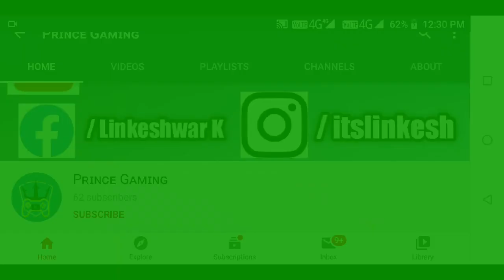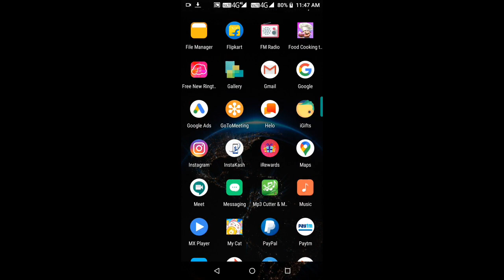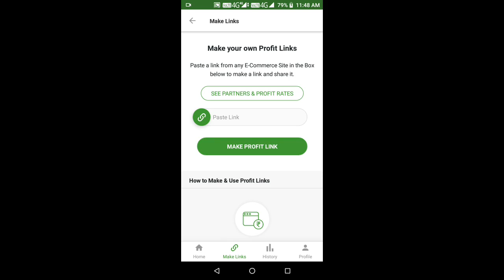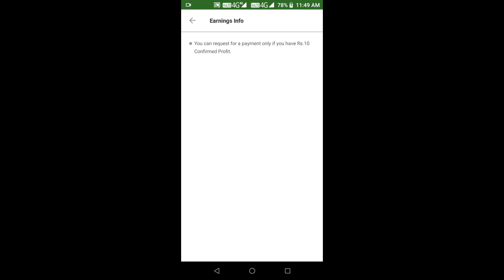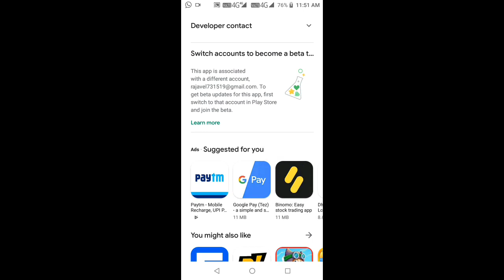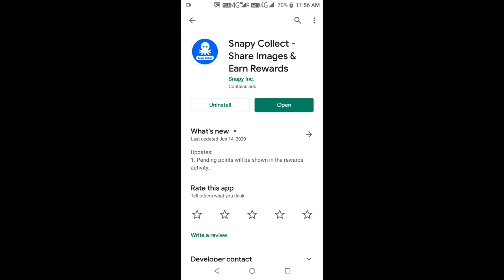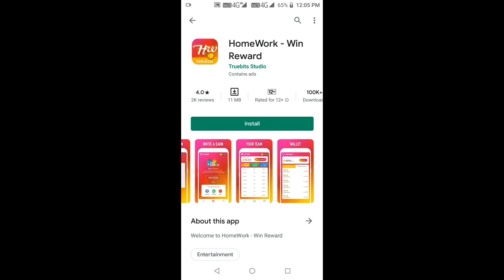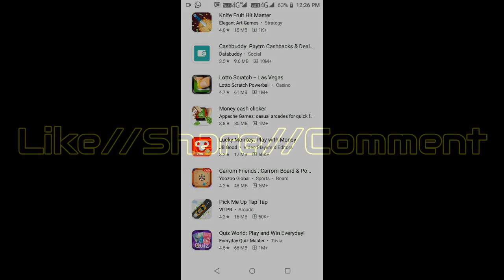TOP 5 Trusted Paytm Cash Earning App In Playstore 2020 Tamil | Earn Upto Daily ₹500/- | VwatchTamil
App Link:
1.EarnKaro :
refer code: AWKOLQAY
4. Rummy Plus :